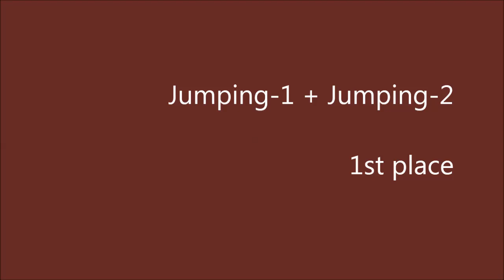Tantra A0 Shauliai 01.-02.12.2012.mp4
Tantra (jack russell terrier) & Jekaterina Djagiļeva
A0 small
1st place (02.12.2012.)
Shauliai, Lithuania
Judge: Anne Tammiksalu (Estonia)